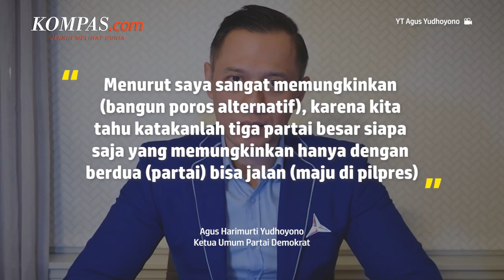Demokrat-Nasdem Berpeluang Ciptakan Poros Alternatif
Ketua Umum Partai Demokrat Agus Harimurti Yudhoyono (AHY) menyatakan, Partainya memungkinkan membangun poros alternatif pada pemilihan Presiden dan Wakil Presiden (Pilpres) 2024 dengan partai apapun, termasuk Partai Nasdem.

Menurutnya, poros itu nantinya akan menghadapi koalisi partai besar yang telah mencukupi ambang batas presidential threshold (PT) 20 persen untuk bisa berkompetisi di Pilpres 2024.

"Menurut saya sangat memungkinkan (bangun poros alternatif), karena kita tahu katakanlah tiga partai besar siapa saja yang memungkinkan hanya dengan berdua (partai) bisa jalan (maju di pilpres)," ujar AHY saat ditemui di Hotel Sultan Jakarta, Minggu (17/4/2022).

Penulis: Irfan Kamil
Penulis Naskah: Meiva Jufarani
Narator: Meiva Jufarani
Video Editor: Adimas Afif Nugroho
Produser: Naufal Noorosa